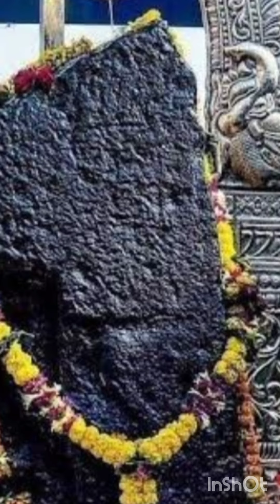fastest SHANI CHALISA | om sham shaneshwaray namah 🙏🕉️💠🙏🌞